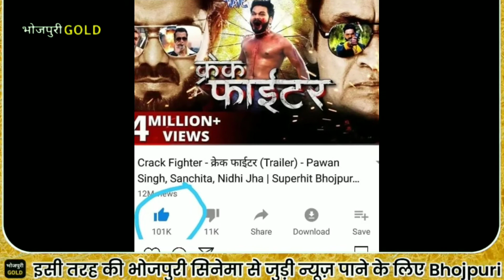आज की ताज़ा खबरे #197 निरहुआ की एक और फिल्म 50 मिलियन क्लब में,क्रैक फाइटर फिल्म का नया रिकॉर्ड,मैंने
#197 निरहुआ की एक और फिल्म 50 मिलियन क्लब में,क्रैक फाइटर फिल्म का नया रिकॉर्ड,मैंने उनको सजन चुन लिया पहली बार टीवी पर,कल्लू जी का ऑडियो गाना रिलीज़,drj रिकॉर्ड के 1 मिलियन सब्सक्राइबर, क्रैक फाइटर का गाना coming soon, अक्षरा सिंह का sad audio song release, खेसारी की फिल्म का गाना रिलीज़, कल्लू और रविकिशन की फिल्म राधे की डबिंग complete।